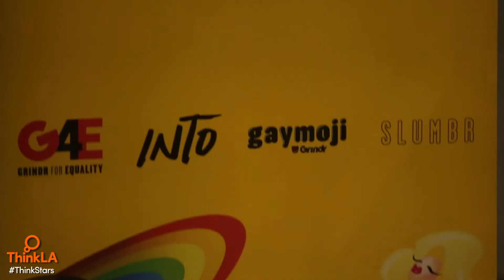ThinkLA ELC (Former YoungStars): Inclusion in the Media World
On March 14, 2018 we invited industry pros from Universal Pictures, HBO, Sparkd Studios, and OMD to discuss diversity, race, gender, inclusivity, and how all of that plays into the media landscape. Many thanks to our panelists for sharing their knowledge, and to Grindr for hosting us.

Panelists:
-Zach Stafford, Editor-in-Chief, INTO
- Ben Cory Jones, Writer/Producer, HBO's 'Insecure' and Netflix's 'Step Sisters'
- Candela S. Rebot, Founder/Creative, Sparkd Studios
- Ivette Martinez, Group Director, OMD
- Jonathan Gist, Director, Multicultural Publicity and Promotions, Universal Pictures